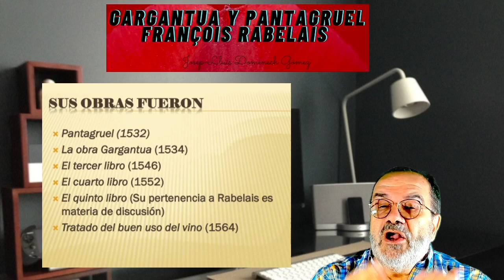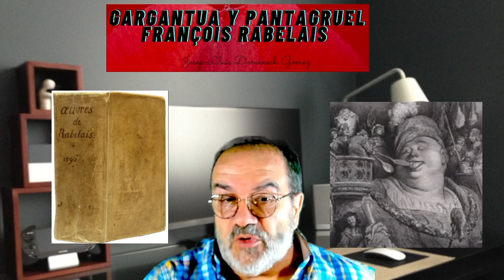Gargantua y Pantagruel masónicos de Manual de Masoneria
Gargantua y Pantagruel y la masoneria.
Masoneria y Gargantua y Pantagruel.
Libros de masoneria.
Libros de masoneria y gargantua y pantagruel.

Gargantua y Pantagruel masónicos es un video de Masonería para masones y todo el mundo que esté interesado en libros esotéricos desde la vertiente de la orden masónica y que demuestran que desde hace siglos se han enviado mensajes para quien SABE LEER ENTRE LÍNEAS como INICIADO.
François Rabelais, con su obra “Gargantúa y Pantagruel”, deja entrever irónicamente el embrollo del pensamiento medieval, a través de un discurso anticlerical y antiescolástico, pero que al mismo tiempo amalgama lo clásico con lo moderno.
El mensaje masónico de Rabelais es intrigante y poderoso "Para que entienda quien tiene que entender".
Para entender a François Rabelais es indispensable tener en cuenta los presupuestos del humanismo renacentista, pues se trata de uno de sus más acérrimos representantes. El siglo XVI en Europa viene cargado de profundos cambios sociales desde variopintas perspectivas: religiosas, políticas, económicas, educativas y artísticas.